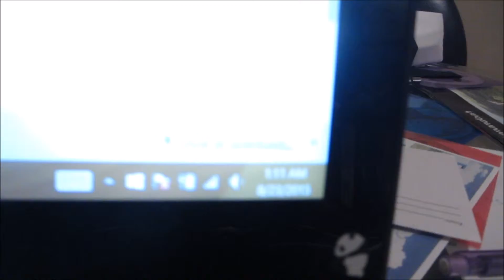vlog 57 My grasshopper catching mama!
Went to get pho wheels successfully this time! Got snow-cream always good. Helped out with Bo's business please look out for it!  Watched my mom capture a wild grasshopper